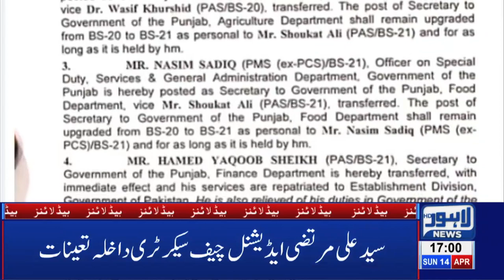Big Change in Punjab's Bureaucracy | 05 PM Headlines - 14 April | Lahore News HD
Watch Lahore News' 05 Pm Headlines and get to know the latest and top news of the day.